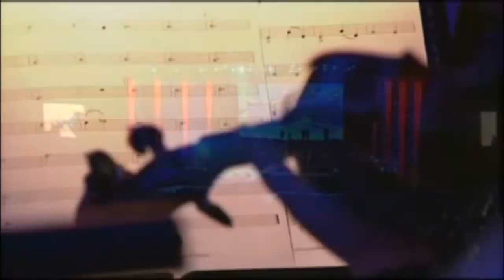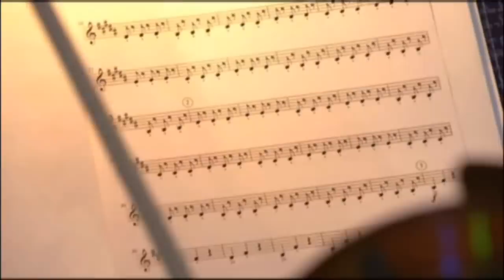ENYA CHRISTMAS SHOW (FULL VERSION)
SONGS:
Fairytale
Orinoco Flow
Book Of Days
One by One
I Want Tomorrow
Watermark
Amarantine
Only If
The Sun in the Stream
Flora´s Secret
Caribbean Blue
Wild Child
The Celts
Boadicea
Anywhere Is
A Day Without Rain
May it Be
Angeles
On My Way Home
China Roses
Only Time